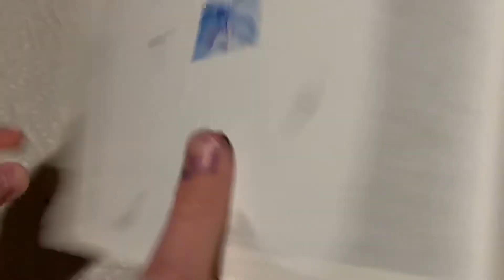Hydro dipping a canvas part 2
Pulling of the tape of the hydro dipped canvas